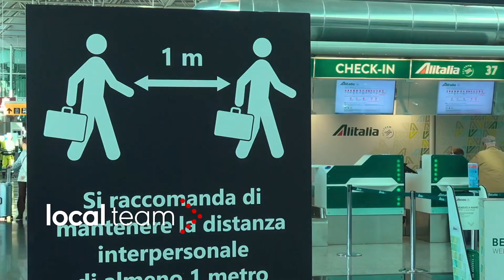Code distanziate e prevenzione: effetto coronavirus a Fiumicino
Diversi voli cancellati, ma Fiumicino resta al momento operativo. Lo scalo romano, a differenza di altri aeroporti nazionali, non sembra essere deserto, nonostante un netto calo delle partenze. Entrate in vigore anche qui le norme di prevenzione stabilite dal governo.